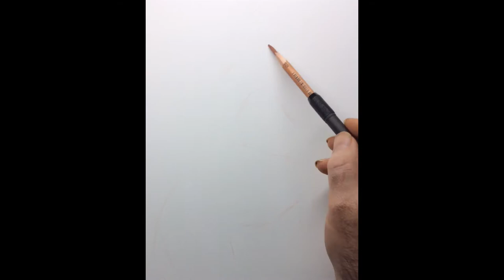Jane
Portrait of Jane